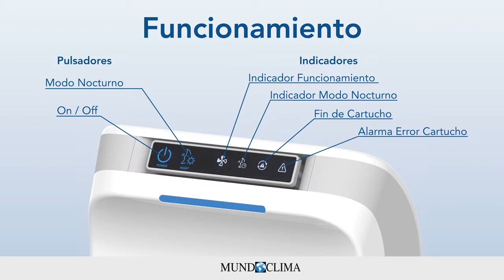Wellis Air cập bến Tây Ban Nha!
Tin Được Không Máy Khử Khuẩn Wellis đã có mặt tại Tây Ban Nha luôn rồi đó. Cùng Msport tìm hiểu nhé!